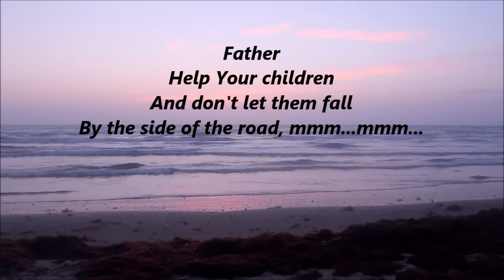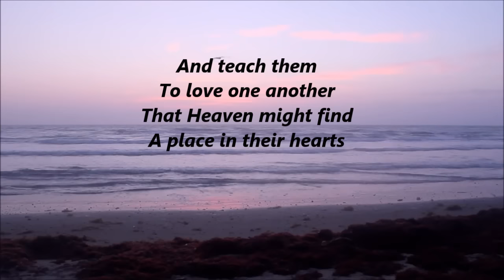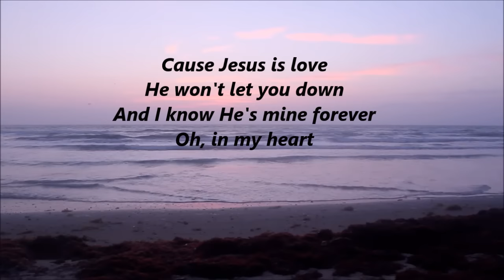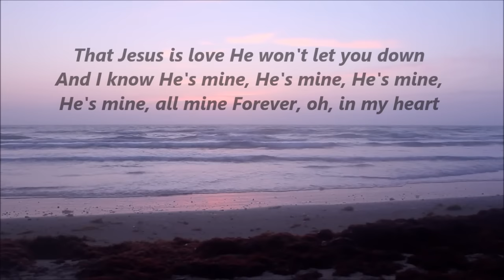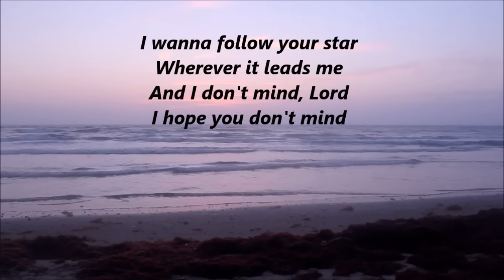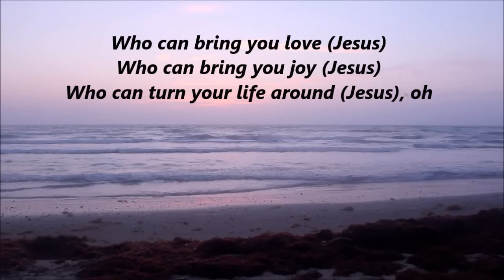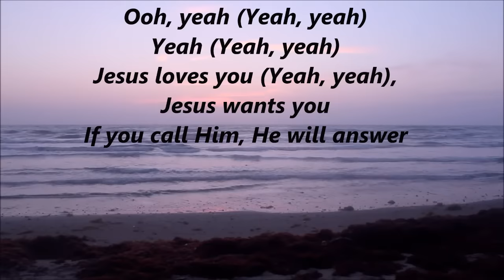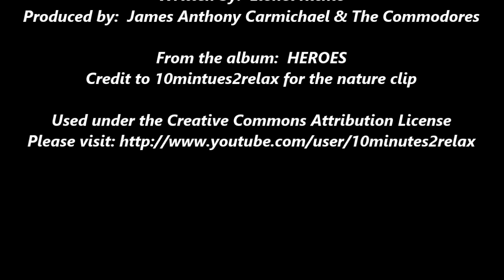The Commodores - "Jesus Is Love" (w/lyrics)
"Commodores-Jesus Is Love", sound recording administered by: UMG
Used under the Creative Commons Attributes License